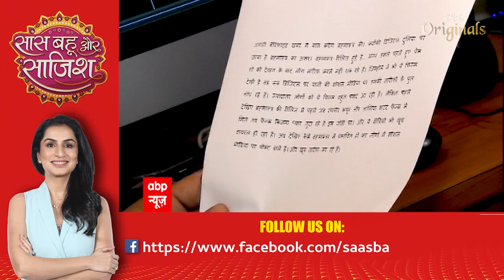Sohum Shah aka Bheema Bharti takes a look over News Room | SBS Originals